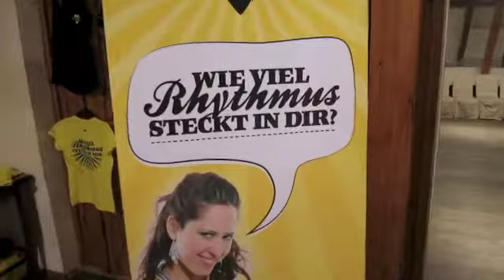SUPERHERO SUPERPOLLITO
There is a new superhero in town: THE ONE AND ONLY SUPERPOLLITO!